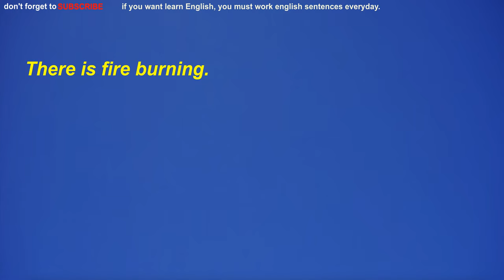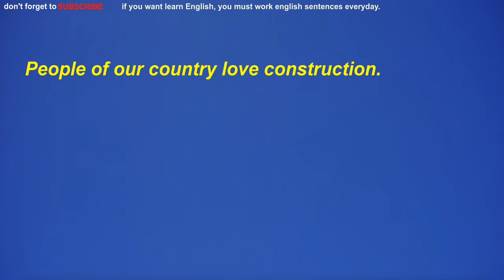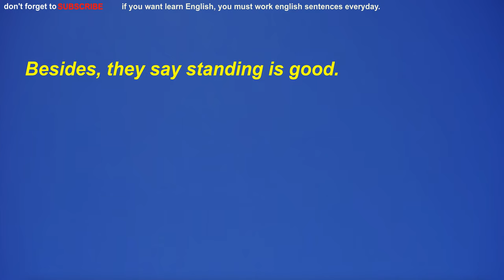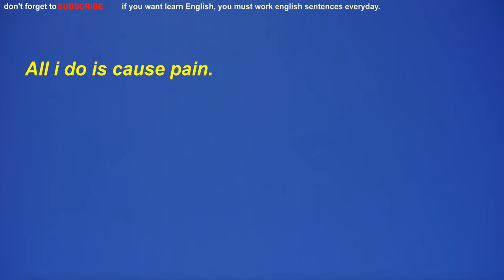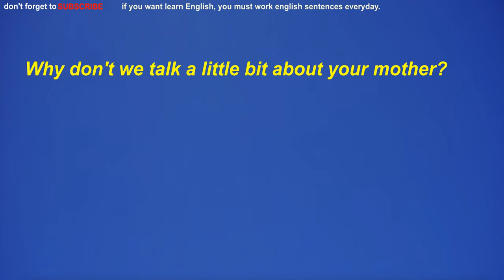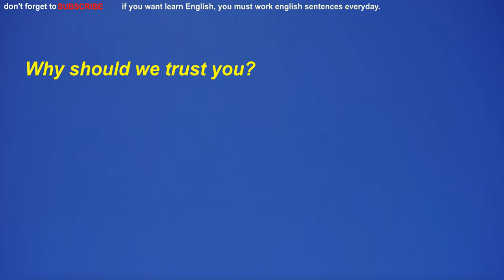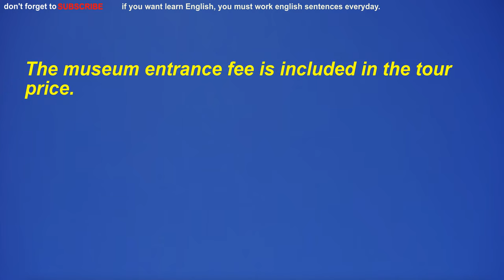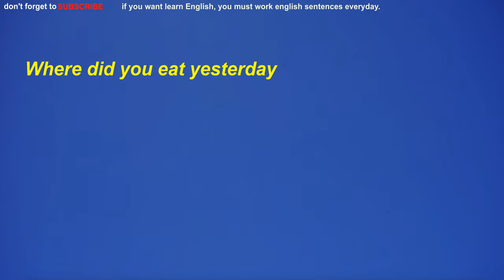English sentences that can be used every day.